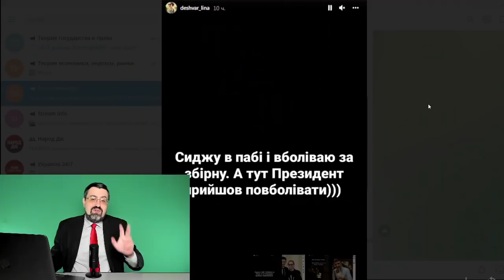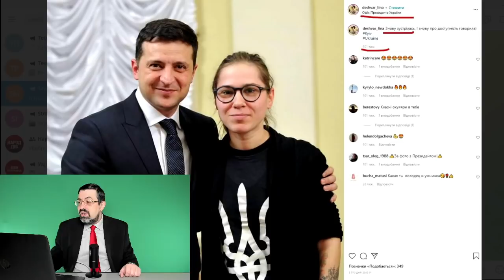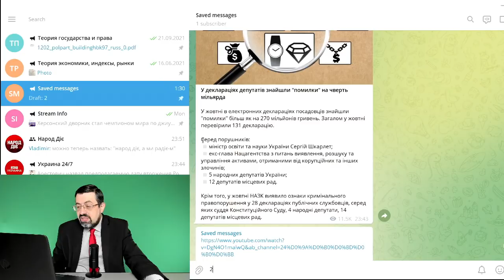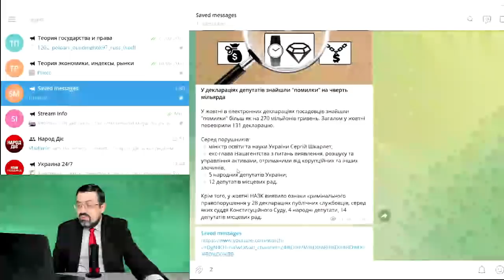Як Зеленський "під градусом" втікав від простих українців.